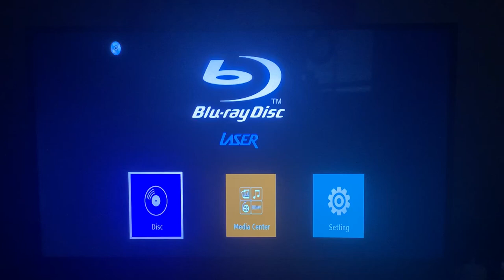Opening to Babar: The Movie DVD (Australia)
NO COPYRIGHT!

NO STEALING!

NO TEASING!

NO WORRIES!

DON’T TELL ME WHICH SCHOOL/WORK I GO TO!

NO BLOCKING!

NO NEGATIVE FEEDBACKS!

AND NO BACKTALK!

This is my first DVD opening to feature Babar the elephant.

I used to watch that show a little bit from when I was a young boy. 💙💙💙💙